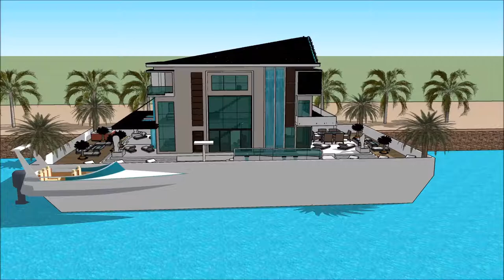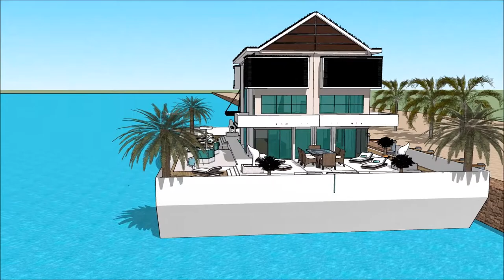خانه ی لوکس من خانه شناور روی آب خانه مدرن معماری چگونه معمار موفق باشیم معمار ایرانی معمار دبي desi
The floating house villa houseboatzania launching an innovative high-end luxury yacht floating house villa mansion home design potentially as a display of exhibition of the خانه ی لوکس من خانه شناور روی آب خانه مدرن معماری چگونه معمار موفق باشیم معمار ایرانی معمار دبي desi.

The collection of the Floating house villa houseboatzania concept of خانه ی لوکس من خانه شناور روی آب خانه مدرن معماری چگونه معمار موفق باشیم معمار ایرانی معمار دبي desi consists of high luxury and architectural art pieces in minimalism combined with living on the waterfront of the harbour.

The floating house villa mansion yacht design has the basis to sustain living with high standards and contemporary structural design خانه ی لوکس من خانه شناور روی آب خانه مدرن معماری چگونه معمار موفق باشیم معمار ایرانی معمار دبي desi with numerous of prospects for excessive living and celebrating the desire of life worldwide: